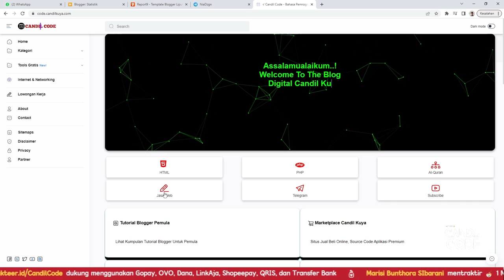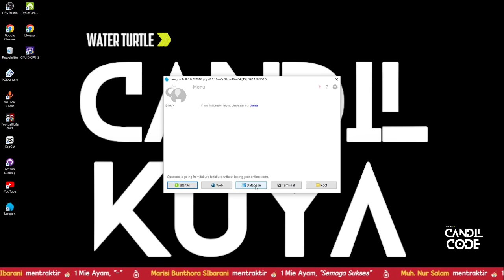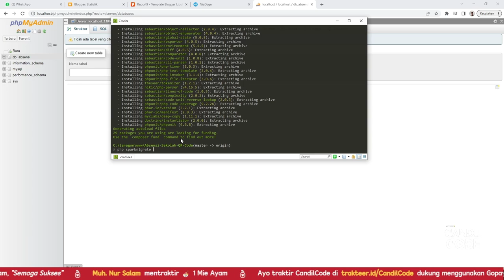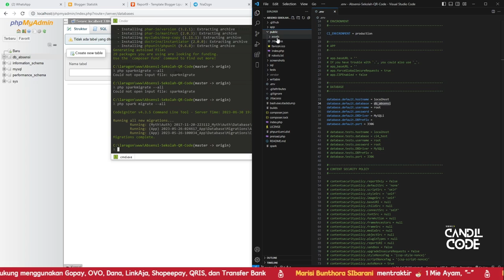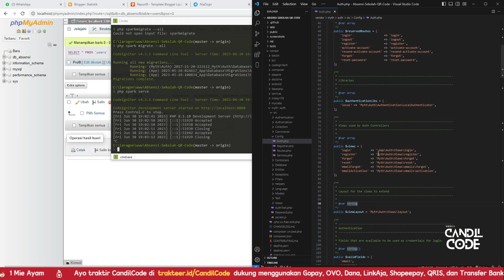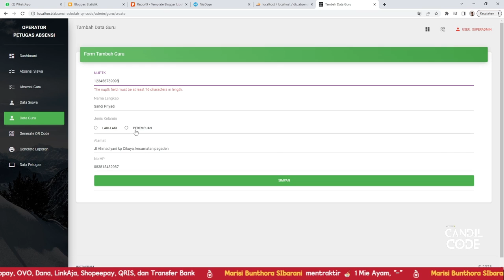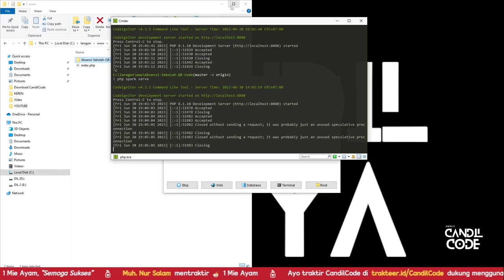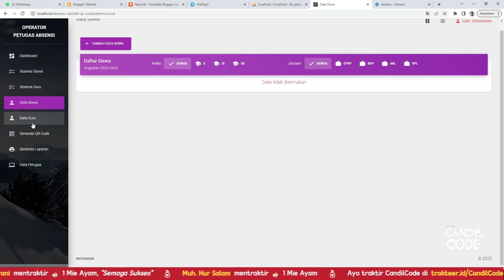Sistem Absensi Online QR Code Menggunakan Codeigniter 4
Dalam tutorial video ini, saya akan menunjukkan kepada Anda panduan dasar Sistem Absensi Online QR Code Menggunakan Codeigniter 4 , yang merupakan metode baru terbaik di tahun 2022. sangat mudah dipelajari, yang harus Anda lakukan adalah mengikuti instruksi kami langkah demi langkah yang tersedia di dalam video ini.

Setelah menonton video lengkapnya, Anda akan dapatkan Sistem Absensi Online QR Code Menggunakan Codeigniter 4 gratis ini.

sistem absensi online,
sistem absensi,
sistem absensi karyawan,
absensi online,
absensi online berbasis web,
absensi barcode,
absensi dengan qr code,
website absensi online,
source code aplikasi absensi,
qr code attendance google sheets,
qr code absensi,
cara membuat sistem absensi berbasis web